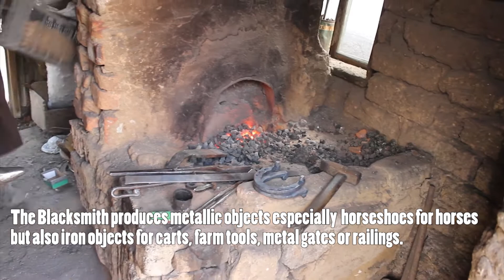Roma Crafts - Blacksmith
This video is part of the project: “Positive aspects of migration: Roma women and Roma craftspersons as agents of change”, which was implemented by Eurocentrica, as part of the program PA17/RO13 - the promotion of diversity in arts and culture, within the European cultural heritage.